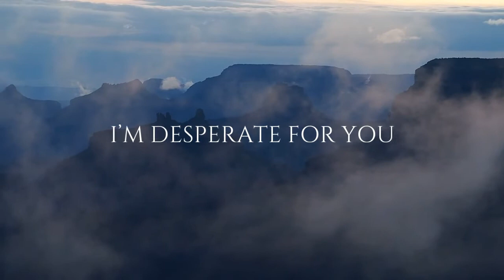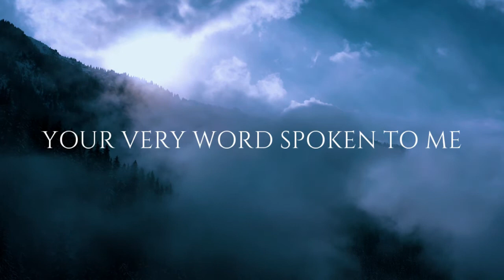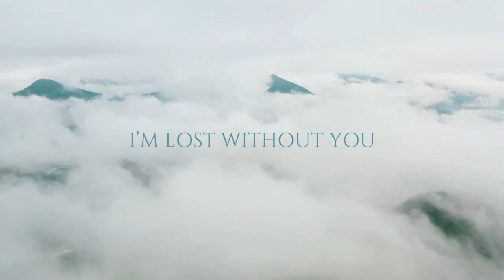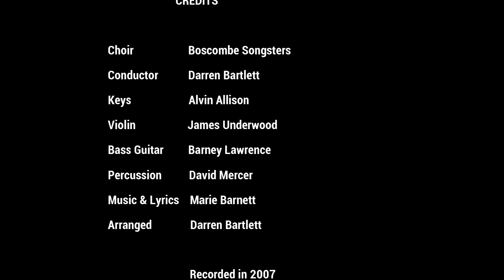BREATHE - Marie Barnett